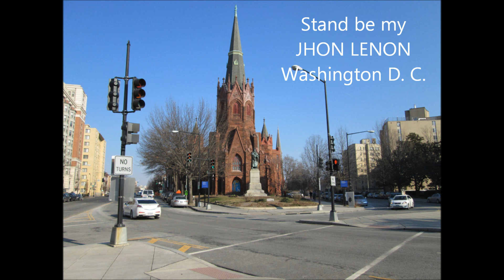Stand by me - JHON LENON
Canal OrBonet Record